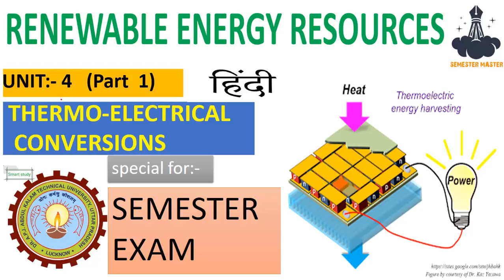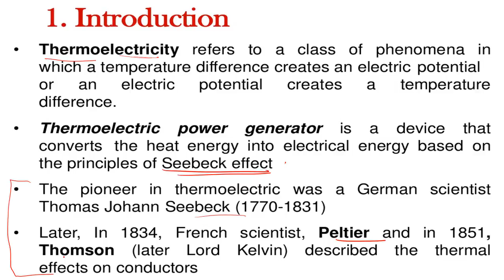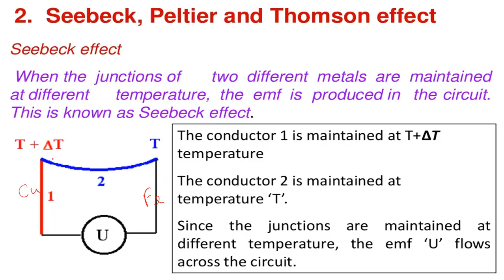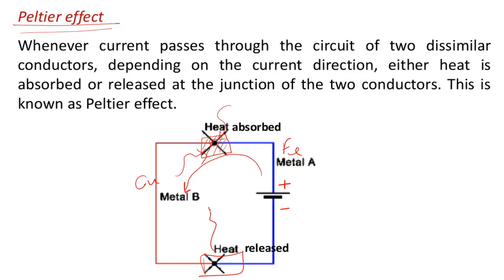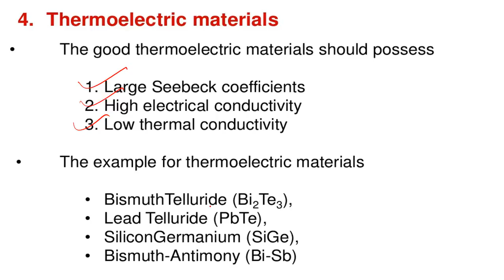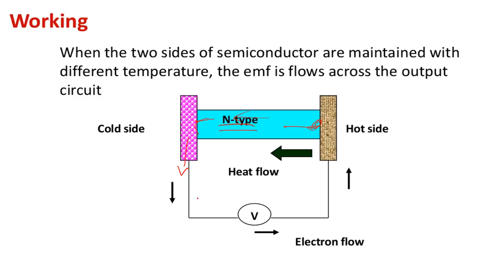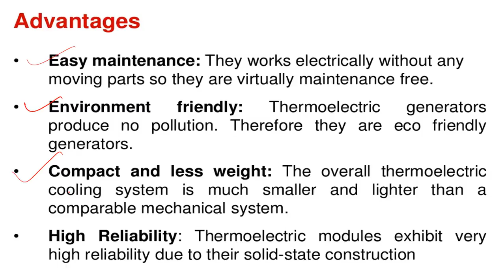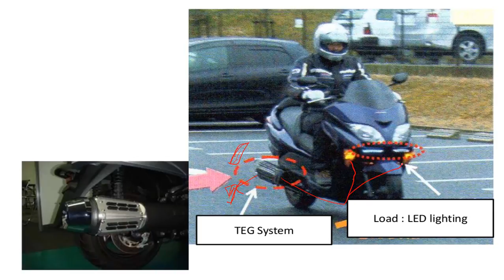Thermo-electrical Conversions|seback effect|peltiar effect|thomson effect|thermoelectric material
Thermo-electrical Conversions,Principle of working, performance and limitations,
thermoelectric conversion in hindi,seback effect in hindi,peltiar effect in hindi,thomson effect in hindi,thermoelctric material in hindi,what is thermoelectrecity,principle of thermoelectric power generator,working of thermoelectric power generator,constrection of thermoelectric power generator,
The Photovoltaic equivalent of 100 watts of TEG power operating on a wood stove is 660 watts of solar panels or 2.4 kWh per day. This means that averaging 125-watts of thermoelectric power in a Vermont house can produce the same amount of electricity in a day as 1000-watts of solar PV panels.Apr 8, 2018

› info › guide-to-understanding-and-u...
Search for: How much power can a thermoelectric generator produce?
How efficient is thermoelectric generator?

Can Tec generate electricity?
A TEC is also known as a Peltier device since it utilizes the Peltier effect. A TEG is a ThermoElectric Generator that generates electrical energy when one side of the device is heated and the other side cooled. ... Most TECs can be used as TEGs, although some are better suited for power generation than others.

TEC FAQ | FAQ | Tech Info | Thermoelectric Cooling | Peltier Coolers ...c
The thermoelectric effect is the direct conversion of temperature differences to electric voltage and vice versa via a thermocouple. ... At the atomic scale, an applied temperature gradient causes charge carriers in the material to diffuse from the hot side to the cold side.
The thermoelectric energy harvesting technology exploits the ... heat directly into electrical energy according to the Seebeck effect. ... αA and αB are the Seebeck coefficients for the conductors A and B, in V·K−1. The Seebeck coefficient of a thermoelectric material or thermopower ... 10 Lower Thames Street
Report images
Notices about Filtered Results

seebeck effect experiment

seebeck effect equation

seebeck effect explained

how to generate electricity from heat at home

thermoelectric generator

peltier effect diagram

describe peltier effect and thomson effect

thermoelectric effect ppt @semestermaster